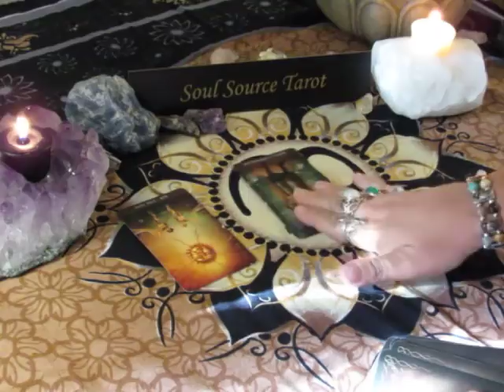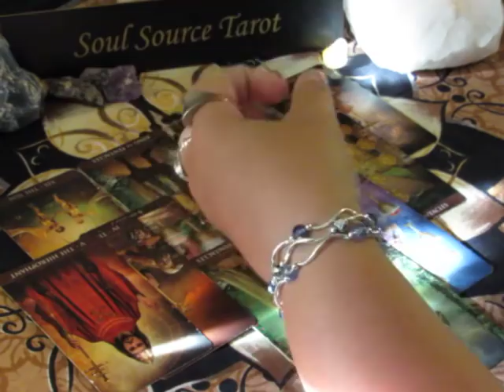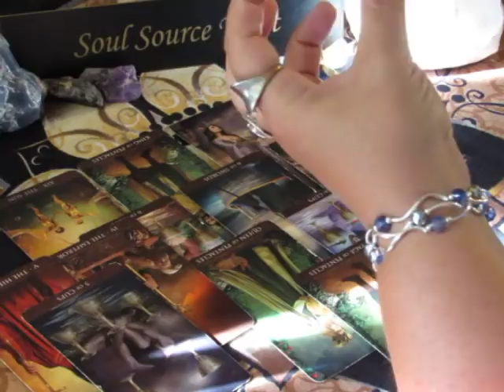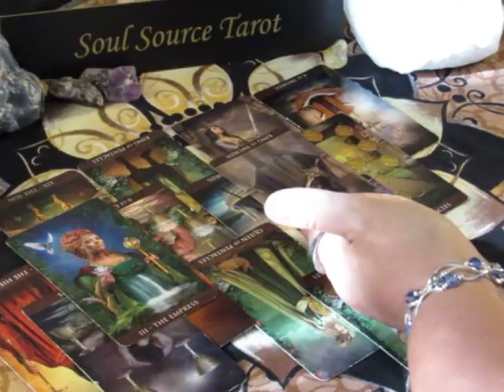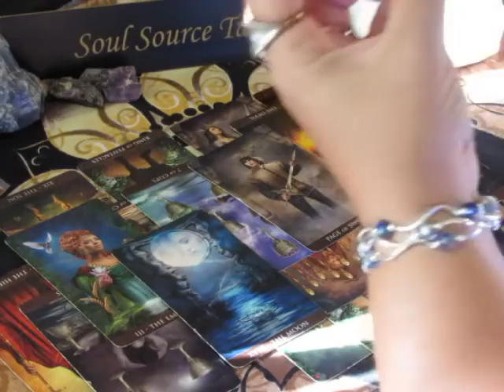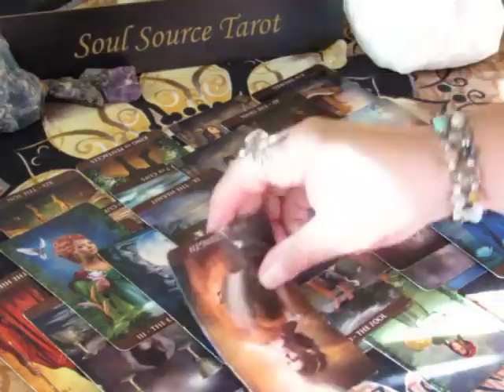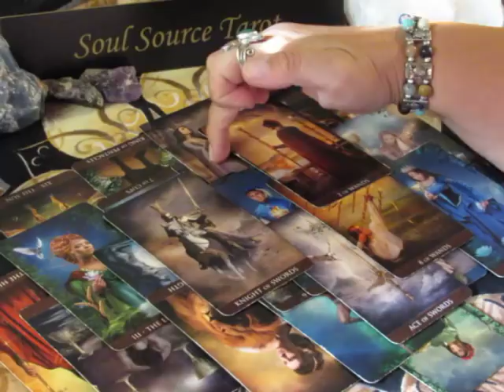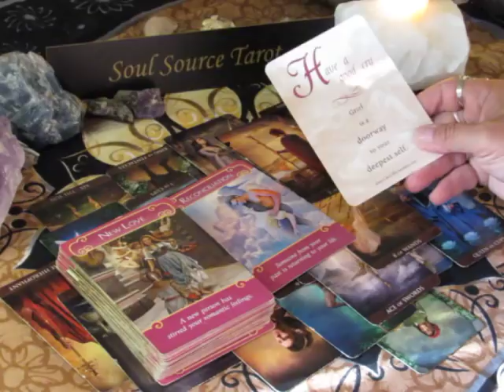~Taurus~Love~I'm Not So Sure About This~August 2018 Tarot Reading